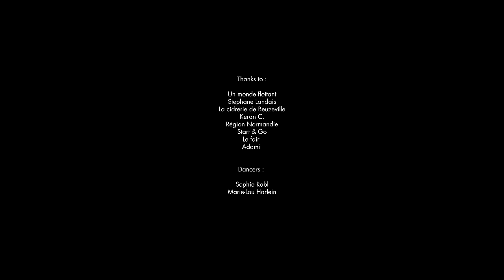No terror in the bang - Monster - [Official Video]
Official video clip of "Monster", from album "HEAL" (Klonosphere / Season of mist / the orchard / Sony music)

Cover : David Morganti

Very special thanks to :
Sophie Rabl, Marie-Lou Harlein, Stéphane Landais, Un monde flottant, La cidrerie de Beuzeville, Keran Cauderlier, Arthur Delamotte, Maxence Lbrx.

Thanks to :
Le Fair, Start & Go, Région Normandie, La Gare aux musique, le 106, Guillaume Bernard & Pat, l'Adami.

NO TERROR IN THE BANG are :

Sofia Bortoluzzi : Vocals, lyrics
Alexis Damien : drums, keys & orchestrations
Brice Bouchard : Bass & doublebass
Clément Bernard : Guitars
Etienne Cochin : Guitars
Romain Greffe : live keys & orchestrations

Recorded and mixed by Sebastien Langle, Mastered by Pierrick Noël at Atelier Mastering

No Terror in The Bang is a Cinematic Metal band from Rouen, France. It weaves a chiaroscuro universe, between fragility and fury. Band’s name recalls a quote from Alfred Hitchcock, evoking the calm before the storm and the tension of his films : “ There is no terror in the bang, only in the anticipation of it. ”. NTITB’s songs alternate between dreams and nightmares, turbulence and frenzy.